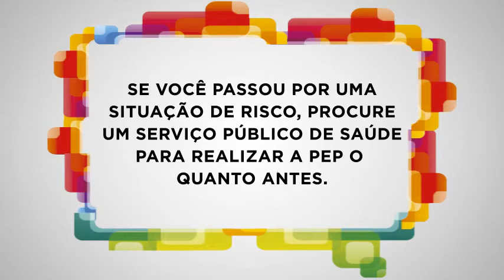Campanha: PEP - Profilaxia pós-exposição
Lews Soares Francisco, Vanessa Santos Souza, Augusto Henrique Cesar e  Marina Lima de Oliveira, fazem parte do Programa "Jovens SUS" da Secretaria Municipal da Saúde de São Paulo e mandam um recado para quem é jovem: sempre se prevenir das Doenças Sexualmente Transmissíveis e a usar sempre camisinha.